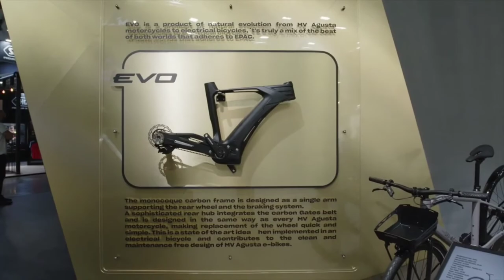NEW 2021 MV AGUSTA EICMA WALK AROUND